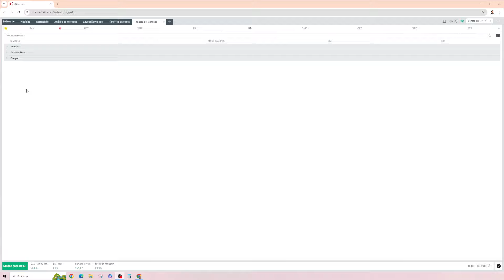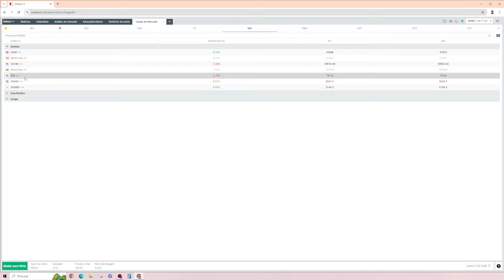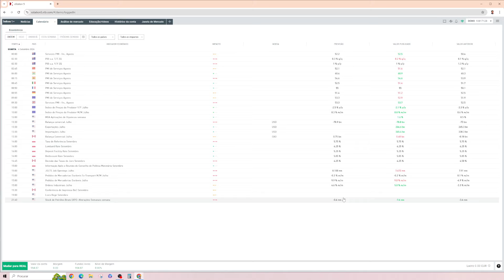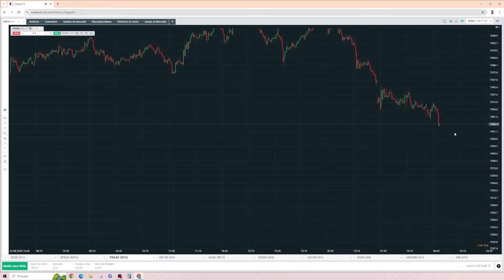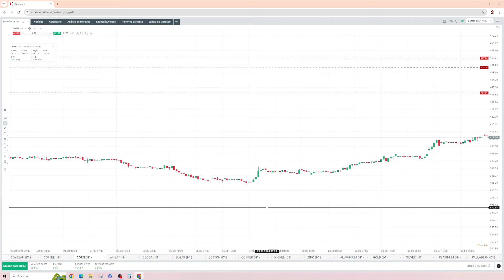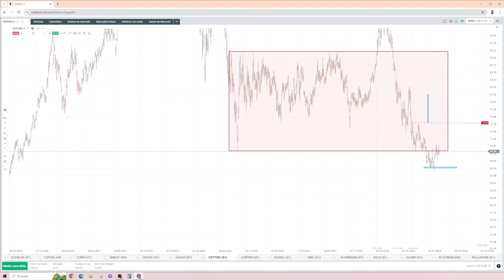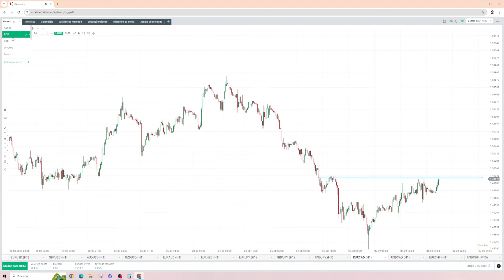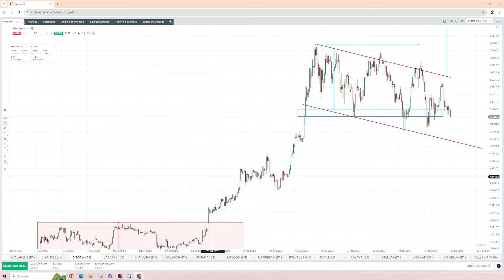Abertura do Mercado Europeu - 05/09/2024 | XTB